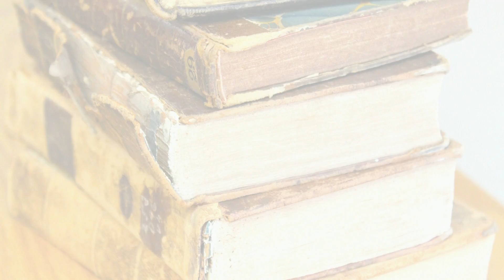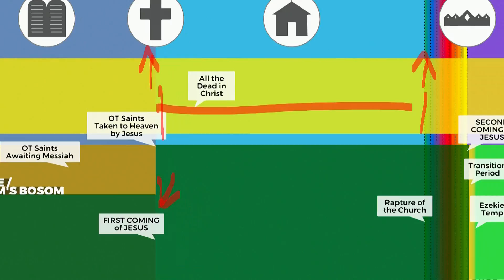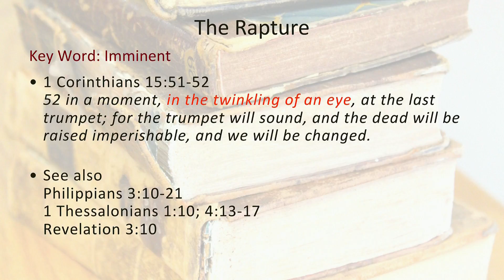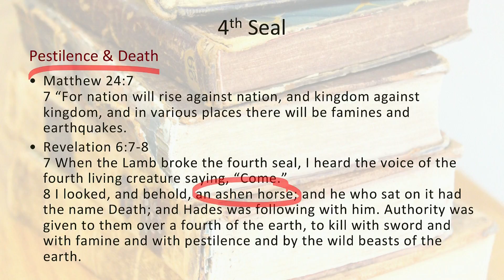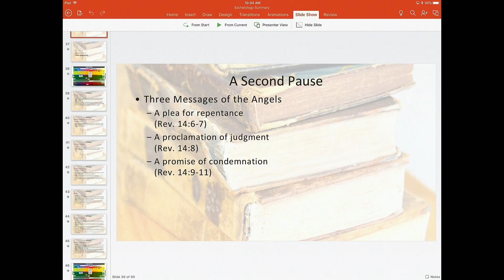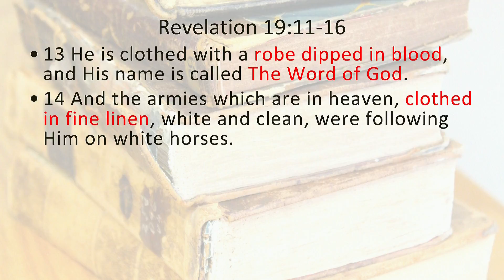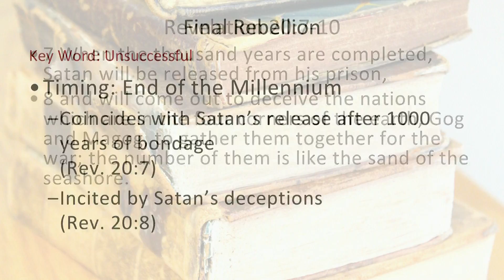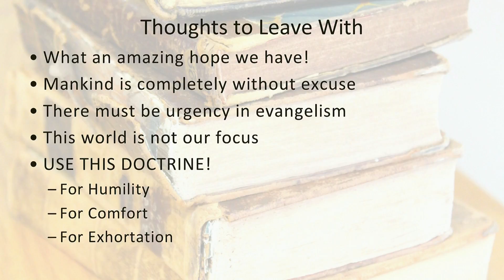Christ Will Return